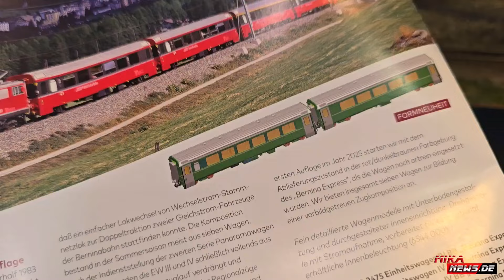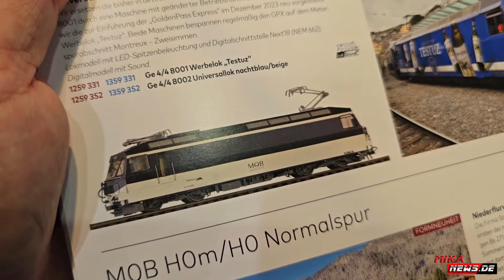BEMO Neuheiten von der Hobbymesse 2024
Hier gibt es Neues von BEMO im Video zu sehen.

*insta360 Flow Pro Gimble
*DJI Osmo Mobile 6 Gimbel
* DJI NEO - Leichte Drohne unter 140 g
*DJI Osmo Pocket 3 Kreativ Combo
*Tenveo PTZ Controller
*Tenveo PTZ Kamera NDI 30 fach Zoom

Meine Ausstattung:

*Samsung S24 512 GB
*Samsung S24 256 GB
*Schutzcover mit Kartenslot
*Rode Wireless GO II
*DJI Mic

*Hollyland Mars 4K Wireless Videoübertragungssystem
*Feelworld F5 Pro 6 Zoll Monitor
*Rollei Actioncam 9S Plus
*Sony AX53
*'NP-970 Akkus mit Ladegerät
*Captures Card 4K
*Portable Powerstation

*insta360 Stick 3m
*REYGEAK Stick 3m

*Insta360 X4 Set
*Ersatzakku Insta360 X4
*Tasche für Insta360 X4
*Selfi Stick 114cm
*Selfie Adapter
*Speicherkarte 512GB

*Sony Alpha ZV-E10
*Netzteil für die Sony